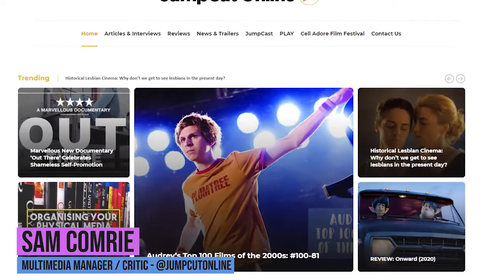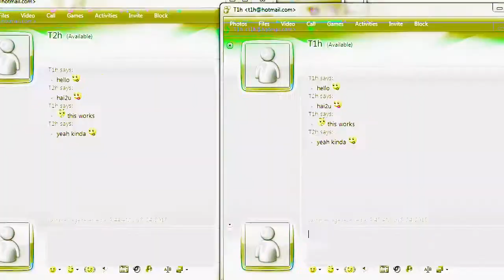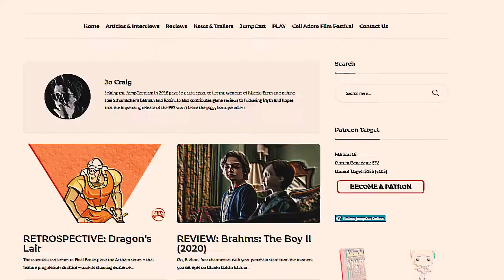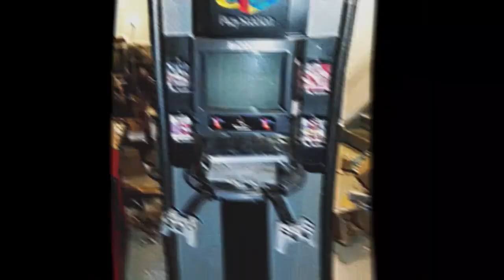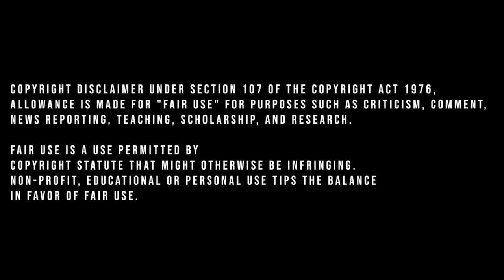Zombies Were My Best Friends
Gaming has always had the ability to bring people together. Members of the PLAY team and friends from the community share their stories of friendship through gaming.

Written, Edited and Directed by Sam Comrie with contributions of Rhys, Georgia, Giles, Jo and Siobhan.

(Originally uploaded to JumpCut Online's channel, now at home on PLAY)